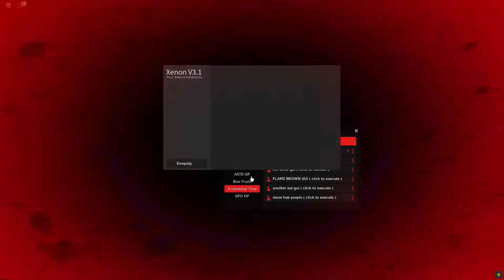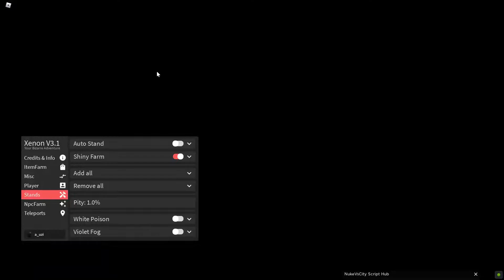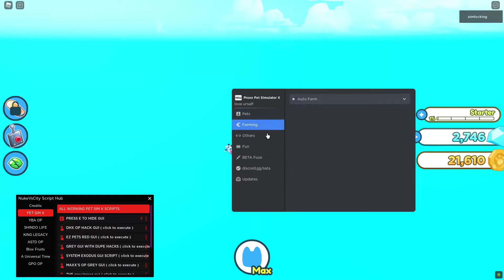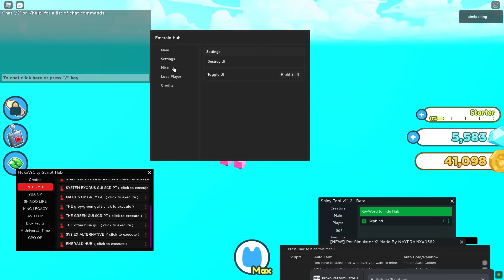Pet Sim x, YBA, Shindo life, King Legacy, ASTD, AUT, Blox fruits, GPO. MASS SCRIPTS DROP! *PASTEBIN*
Pet Sim x, YBA, Shindo life, King Legacy, ASTD, AUT, Blox fruits, GPO.